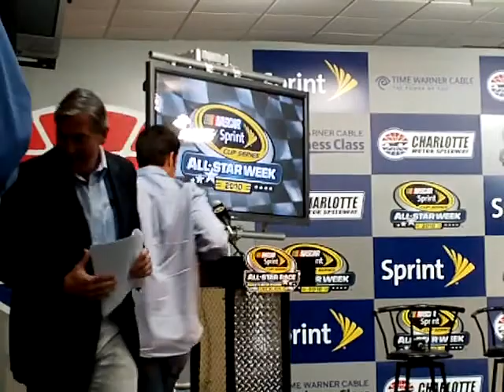Martin Truex Jr. At Sprint All-Star Press Conference 3/17/2010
Martin Truex Jr. kicks-off the Sprint All-Star campaign Wednesday at Charlotte Motor Speedway.